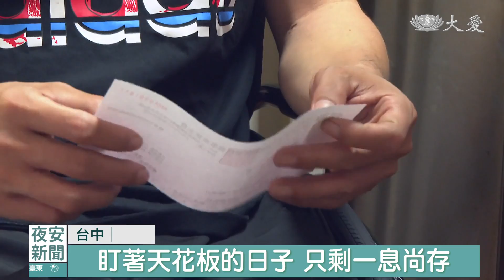從癱瘓到重拾書本上學 雙手創造生命奇蹟｜大愛新聞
來看這個激勵人心的故事。台中40多歲的張勝翔，五年前車禍全身癱瘓，臥床兩年多，陸續開刀治療，上半身已經能動，但下半身還是癱瘓，必須輪椅代步，讓他很沮喪。慈濟志工一路陪伴，發揮三顧茅廬的精神，三天兩頭就到家裡去探望，鼓勵他到職能中心復健，重新學習自理生活，他現在已經能自己開車，也找到工作，還就讀高中夜間部，他的勇氣來自於家人和志工的愛。